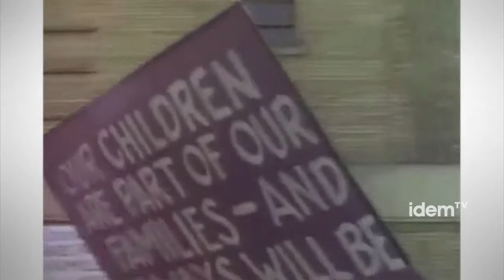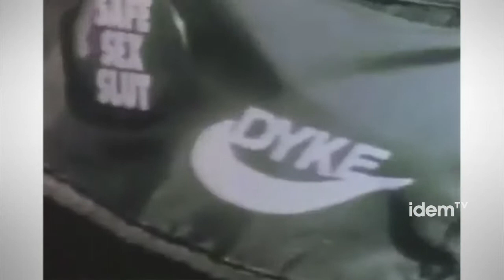[esp] "Thank God I'm a lesbian"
Subtitulat para personas sordas y en español. Sigue todos nuestros programas en idemtv.com.

En junio de 1993 , en el marco de la primera edición de la Muestra Internacional de Filmes de Mujeres , se estrenó en Catalunya el film "Thank God I'm a lesbian " , una producción canadiense de 1992 , dirigida por Dominique Cardona y Laurie Colbert .

El estreno fue apoteósico, una gran afluencia de público y una oportunidad de visibilidad y reconocimiento que nunca se había tenido de esa manera. La 22 ª edición de la Muestra de Filmes de Mujeres recupera este documental el próximo 6 de junio, en una sesión doble con la serie web Féminin/Féminin, también de producción canadiense, dirigida por Chloé Robichaud .